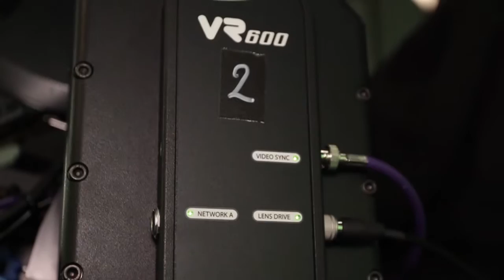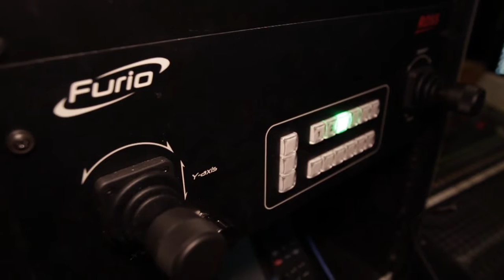Furio & Cambot: The Most Comprehensive Robotic Camera Systems in the Broadcast Industry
Designed with live television studio usage in mind, Ross Robotic Camera Systems are designed to capture and hold audience attention by delivering original, spectacular, and more captivating content.

Learn more about the quality on-air movements and precision of Furio & Cambot